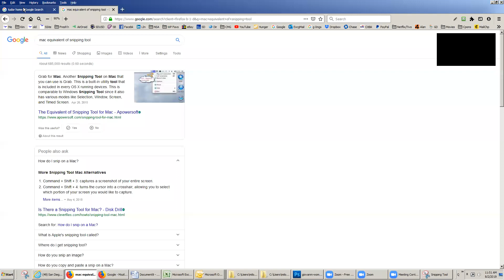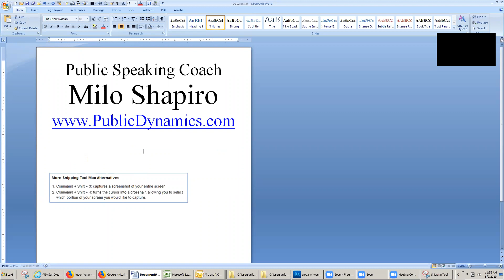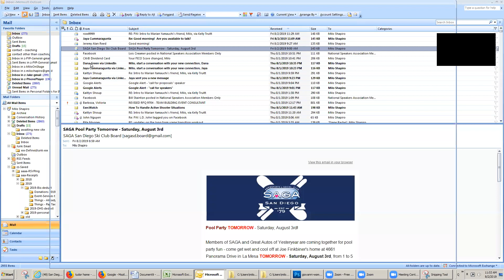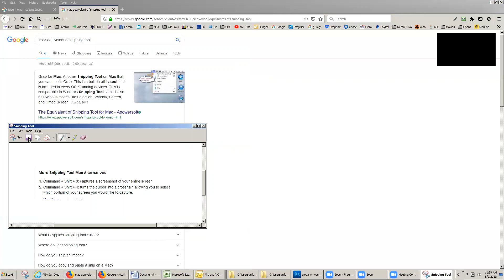How to Use Snipping Tool to cut images and text from your screen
Snipping Tool is a great free tool built into Windows (and yes, I explain how to easily simulate this on Mac at the end).  With it, you can cut any part of what your see on your screen and either save it as a jpg or copy it into Clipboard to paste into word, email, powerpoint, etc.
One of my favorite uses is when I need tech support.  So easy!
For Win10 users, it works the same way, except to find it, you'll be typing in the Cortana search box instead of the Start Button.  Once you pin it or save it to your desktop, the rest is identical.
of IMPROVentures and Public Dynamics
I'm trying to hit a goal of 1000 subscribers because that opens some doors to me.  (If I'm already at 1000 when you see this, still feel free!  ;-)   Thanks and have fun with this terrific tool!
Other keywords:  outline, template, screen, scrape, area, paste, sample, window, design, document